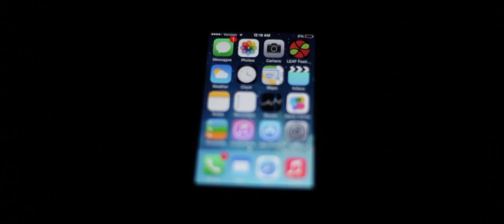I AM LEAF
Transforming Lives, Connecting Cultures and Generating Unity.
LEAF is looking towards 2020 and the legacy we want to be generating in the communities we serve. We see ourselves using music, art and festivals to create welcoming places and spaces of possibility that foster shared experiences powerful enough to transform lives, connect cultures and generate unity.